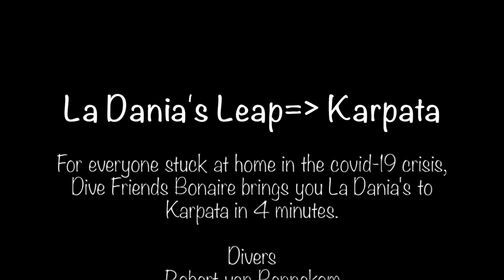La Dania's to Karpata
For everyone stuck at home in the COVID-19 crisis, we bring you the dive site La Dania's Leap to Karpata in under 5 minutes.

Stay Safe, stay healthy, stay home.

Don't cancel your next dive trip, postpone. We can't wait to dive with you again!